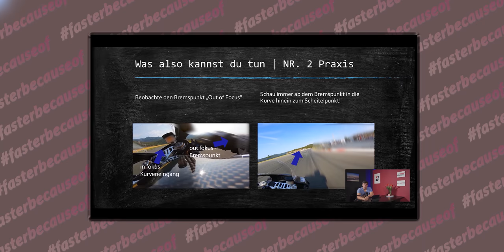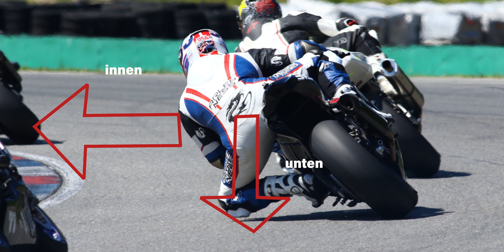8. Fehler den die meisten Hobbyfahrer machen | Oberkörper Haltung | Motorrad Rennstrecke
8. Fehler den die meisten Hobbyfahrer machen | Oberkörper Haltung | Motorrad Rennstrecke

Ein weiteres Video meiner Reihe bei der es um die typischen Fehler der Hobbyfahrer geht. Es geht um die Körperhaltung. Speziell geht es um die Haltung des Oberkörpers. Das ist kein Video in dem ich die komplette Körperhaltung am Bike erkläre, sondern viel mehr ein kleines Detail welches gerne unter den vielen Informationen rund um die Body Position unter geht. Viel Spaß beim Video.

Unser T-Shirt: Lieferzeit ca. 3-5 Werktage

Zu den Rennstrecken Events:
Für Einsteiger:

Die Blickführung!